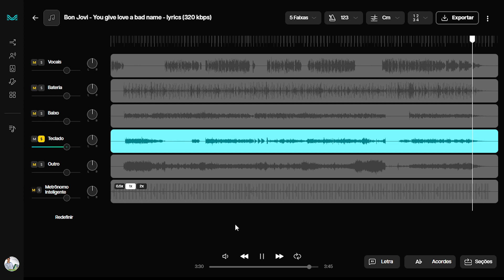Testando Moises Pro com o Teclado de 'You Give Love A Bad Name' do Bon Jovi - Vale a Pena?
Neste vídeo, vou mostrar o uso da versão Pro do Moises, uma ferramenta incrível para músicos e produtores! Se você está em dúvida sobre assinar a versão Premium ou Pro, este vídeo é para você. Testei a versão Pro em um ambiente Windows, instalada diretamente no computador com SSD, e o desempenho foi impecável, sem travamentos.

Ao longo desta série, postarei vídeos separados de instrumentos para que você possa avaliar a qualidade do Moises Pro e decidir se vale a pena investir. Já adianto: para mim, valeu muito a pena!

Não deixe de assistir ao vídeo até o final para formar sua opinião. Vamos descobrir juntos se a versão Pro do Moises é a escolha certa para você!